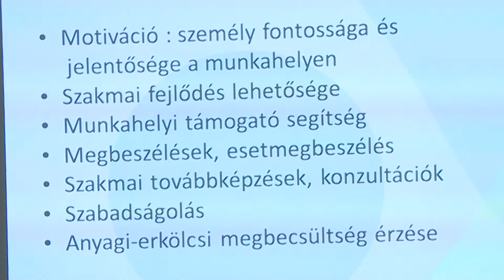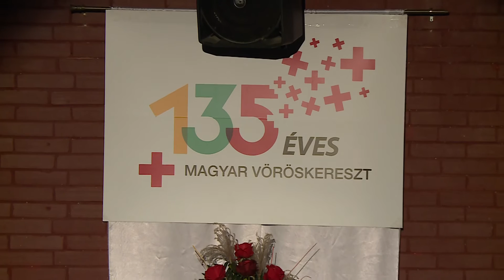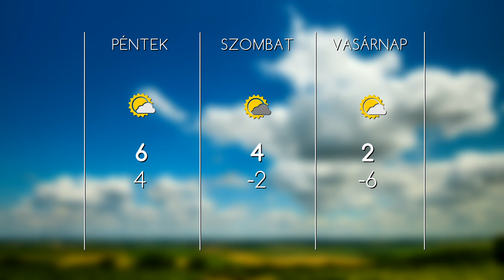HO TV - Híradó, 2016.12.01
- ÁPOLÁS 1000 ARCA - Ápolásszakmai nap Hatvanban a lelki folyamatok kezeléséről
- A SPORT LEGYEN A TIED! - Sporteszközöket kapott a gyöngyösi Berze Nagy János Gimnázium
- DONOR - Sokszoros véradókat jutalmaztak Gyöngyösön